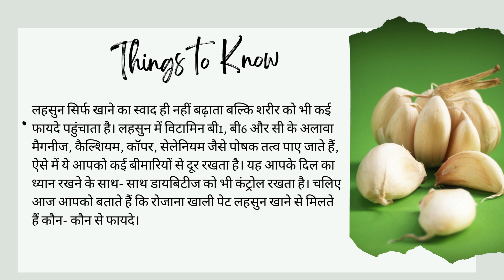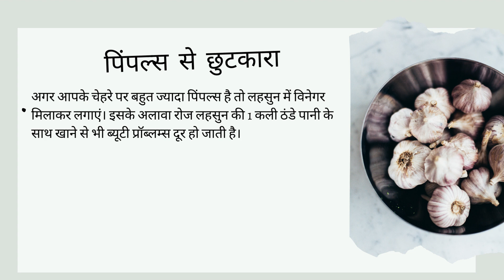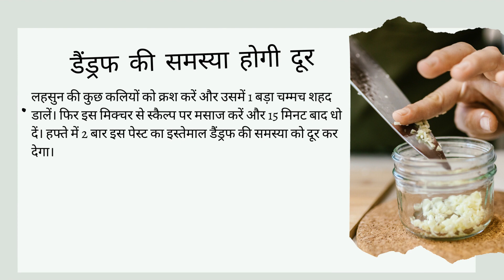🔥300 रोगों का काल | 100 साल तक जीने का राज़ | 😱सिर से पैर तक रहोगे हमेशा फिट। Lehsun का राज़।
डायबिटीज से लेकर सर्दी दिल आँखों के साथ 10 बीमारियों को जड़ से करे दूर। Garlic Benefits |
is video meinhamne yeh topics cover kiye hai.

→6 घंटे से कम सोते हैं, तो हो जाएं सावधान! हो सकती हैं सेहत से जुड़ी ये 9 दिक्कतें | Sleeping Problem

→खीरे खाने से होने वाले ये नुकसान सुनकर आपके भी कान फट जायेंगे। Cucumber Side Effects in Hindi |

→डायबिटीज़ से लेकर मोटापा तक करती हैं कंट्रोल, गर्मियों में मिलने वाली ये 3 सब्जियां |भयंकर खुलासा।

→Benefits of Drinking Hot Milk: रात में गर्म दूध पीकर सोने के क्या फ़ायदे आपको भी हैरत में डाल देंगे।

→Boyfriend हो या Hudbsnd, लड़कियां कभी किसी को नहीं बतातीं अपने ये 5 बातें।  चाहे जो हो जाये।

→Kele ke Fayde | केले के इस भाग को खाने के फायदे आपको हैरत में डाल देंगे | Banana Benefits |

→Kishmish Khane Ke Fayde | किशमिश खाने के ये बेहतरीन फायदे आपको हैरत में डाल देंगे | Raisins Benefits

→Lassi Ke Fayde | इम्यूनिटी बढ़ाने से लेकर कब्ज में राहत तक, गर्मियों में लस्सी पीने के 6 फायदे |

→Sarson ke Tel ke Fayde | सरसों का तेल | Sarson Oil | Mustard Oil | सरसों के तेल के ये 7 फायदे |

→Heat wave : लू लगने से कैसे बचे 2022??🔥🔥 Loo Lagne se kaise Bache???loo lagne se bachne ke upay |

→100 साल उम्र का राज़ | सूखा आंवला खाओ और दुनिआ के सबसे ताकतवर इंसान बन जाओ। Gooseberry Benefits |

→300 से ज्यादा बीमारियों की संजीवनी बूटी हैं इसकी 2 पत्तियां | सहजन के फायदे | Drumsticks Benefits |

→यूरिक एसिड गठिया ना बन जाए, पहले ही कर लें बीमारी कंट्रोल Uric Acid में क्या खाना चाहिए और क्या नहीं

→Blood Pressure क्यों होता है? ब्लड प्रेशर के कारण। बीपी को जड़ से ख़त्म करने का जादुई घरेलु नुस्खा।

→😱🔥लंबी उम्र पाने के लिए खाये ये 5 चीजें। जानिए 5 Anti Aging Foods कौन से हैं | सारे रोग गायब।